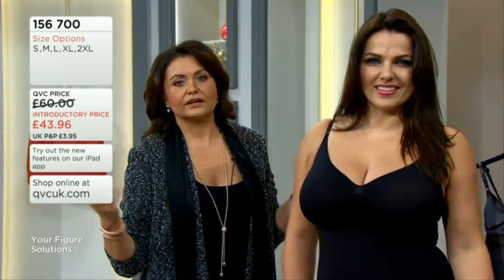Natasa Malbasa on QVC - 28 Dec 2015